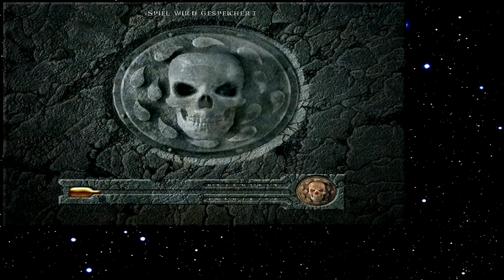Let's Play Baldur's Gate 239 - Eine sehr gefährliche Führung (Deutsch)